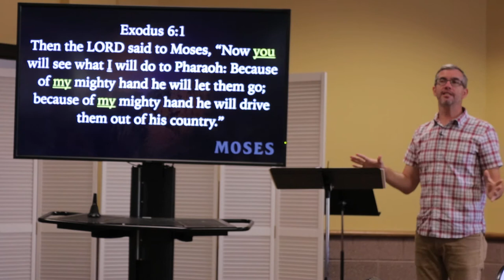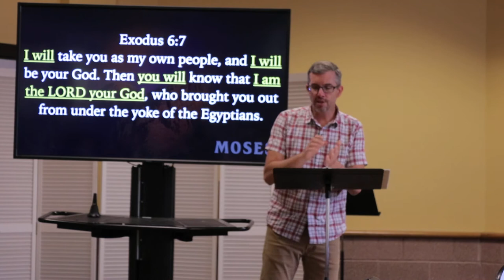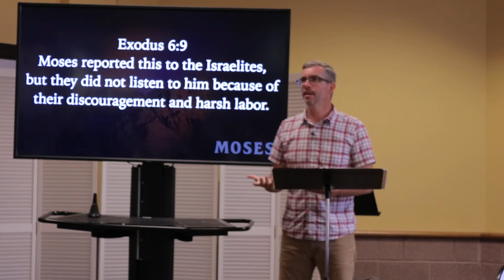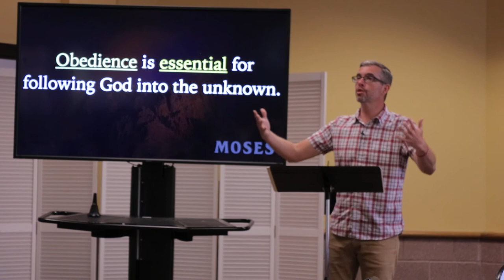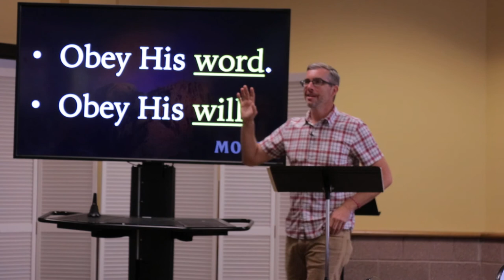Obedience (Moses- Following God into the Unknown) - Week 1 Csehy Chapel 2021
Series: Moses- Following God into the Unknown
Speaker: Dan Davis
Friday Chapel